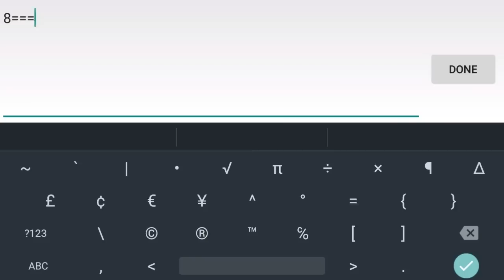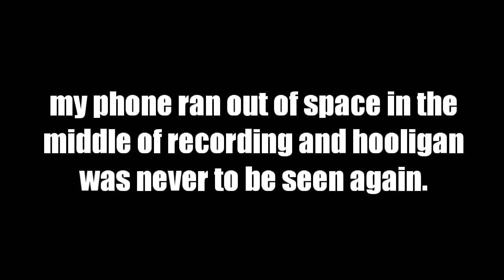Fun Run Arena: Reaching Elite Rank, Funny Moments, Playing Arena Mode, HOOLIGAN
I actually recorded this exactly a week before uploading it because I procrastinated on editing for a little bit, but here it is. Hopefully this video isn't too long for your attention span.